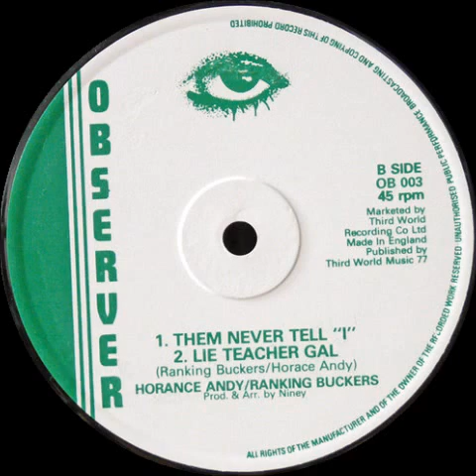Horace Andy And Ranking Buckers - Them Never Tell I / Lie Teacher Gal 12'' [Observer 1977]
Horace Andy And Ranking Buckers - Them Never Tell ''I'' / Lie Teacher Gal 12''
Label: Observer
Released: 1977